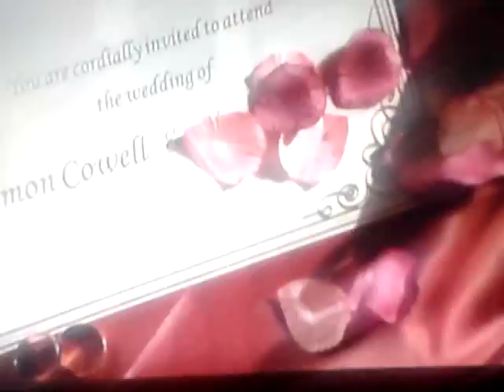Simon Cowell comic relief